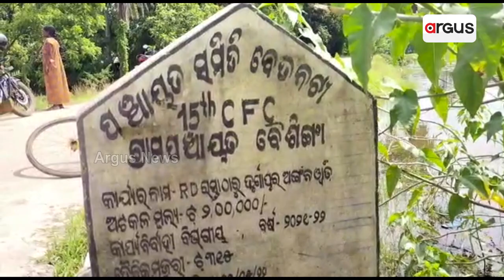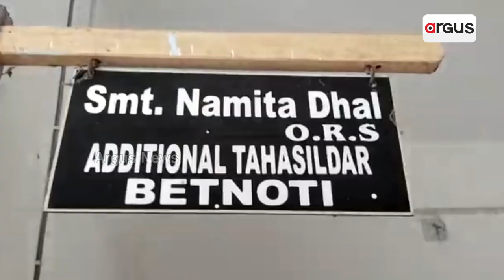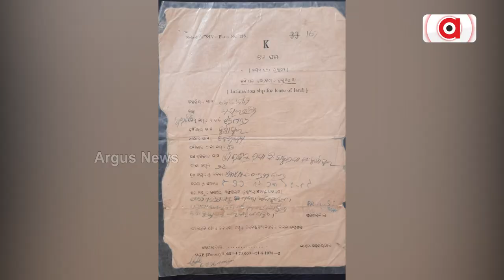କୋଟି କୋଟି ଟଙ୍କାର ଜମି ଦୁର୍ନୀତି !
ଗରିବ ଖଟିଖିଆ ଆଦିବାସୀ ଓ ହରିଜନ ଲୋକଙ୍କ ଜମିକୁ ଦଲାଲ୍ ଓ ଗୁଣ୍ଡା ସାହାର୍ଯ୍ୟରେ ହଡପ୍ କରି ବେଧଡକ୍ ଭାବେ ଚାଲିଛି ବିକ୍ରି । ଉଚ୍ଚନ୍ୟାୟାଳୟର ଆଦେଶକୁ ଅବମାନନା,ତଦନ୍ତ ପାଇଁ ଜିଲ୍ଲାପାଳଙ୍କୁ ଆର.ଡି.ସିଙ୍କ ନିର୍ଦ୍ଦେଶ । ସନ୍ଦେହ ଘେରରେ ଭାରପ୍ରାପ୍ତ ତହସିଲଦାରଙ୍କ ଭୁମିକା । ଉପ-ଜିଲ୍ଲାପାଳଙ୍କ ବିନା ନିର୍ଦ୍ଦେଶରେ କେମିତି ହେଲା ୧୯ ଏକର ଚାଷ ଜମିର ଘରଡିହ ପଟ୍ଟା ?